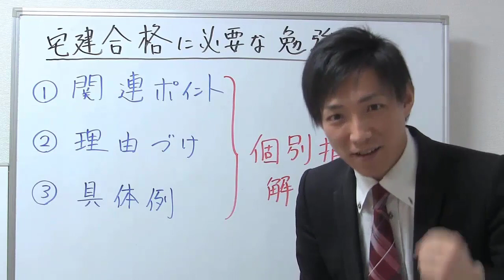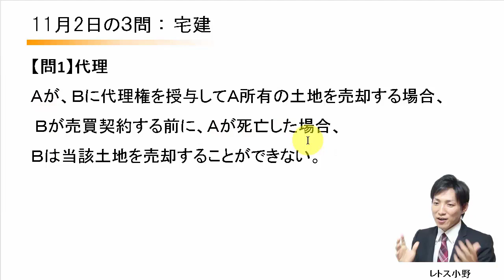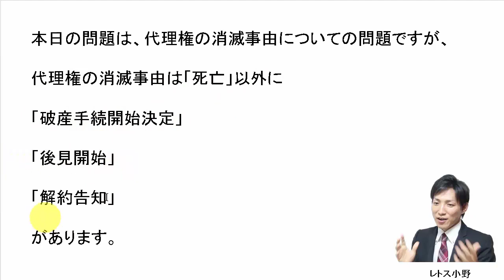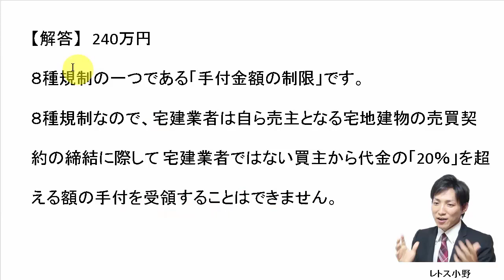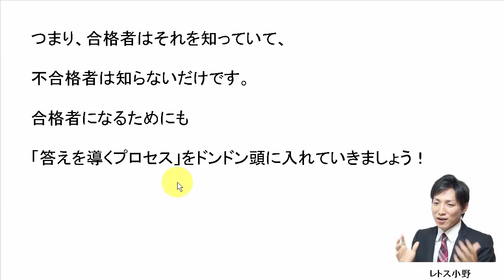【宅建過去問】11月2日の３問【レトス小野】宅建過去問解説